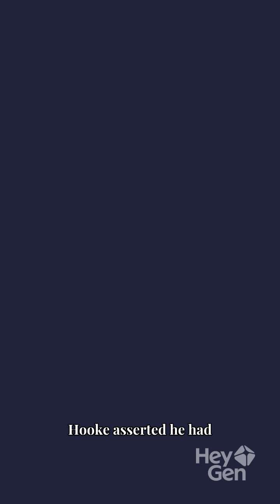Isaac Newton vs. Robert Hooke — Clash of egos and ideas in physics.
🧠 Isaac Newton vs. Robert Hooke — Clash of Egos and Ideas! ⚔️

Long before modern science took shape, two brilliant minds battled not just over discoveries — but over glory itself.
Isaac Newton, the genius who defined gravity, and Robert Hooke, the brilliant yet overlooked pioneer, collided in one of history’s most intense scientific rivalries.

🔥 Who truly uncovered the laws that shaped our universe?
⚙️ Was it Newton’s genius… or Hooke’s hidden influence?
⚡ Step into a world of groundbreaking discoveries, pride, and betrayal — where even the brightest minds couldn’t escape the pull of rivalry.

Uncover the story behind one of science’s greatest feuds — the Clash of Egos and Ideas that defined the age of discovery.

TV for more legendary VS battles from history, science, and innovation!